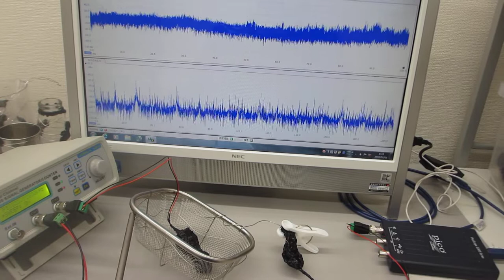超音波伝搬用具を利用した超音波制御実験（音圧データの測定・解析・評価）